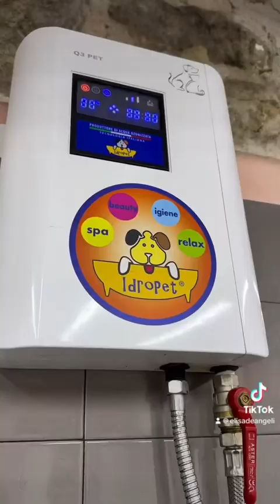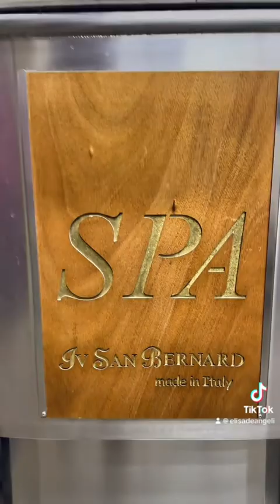NINA 💜🐶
Una dolcissima bimba, le facciamo il bagnetto all’ozono per la sua dermatite! 😍